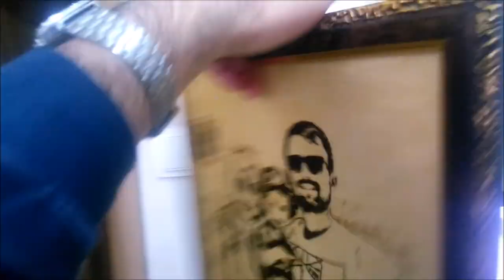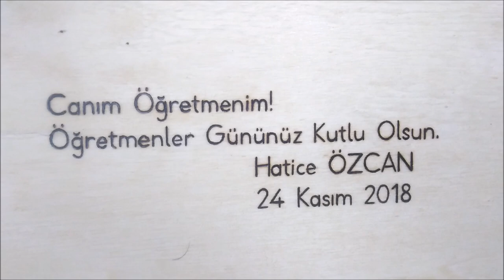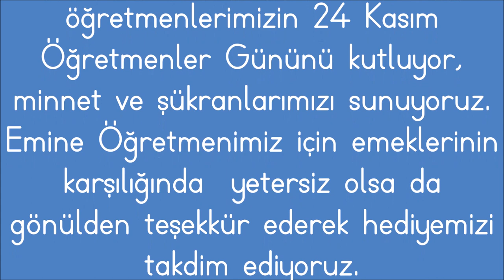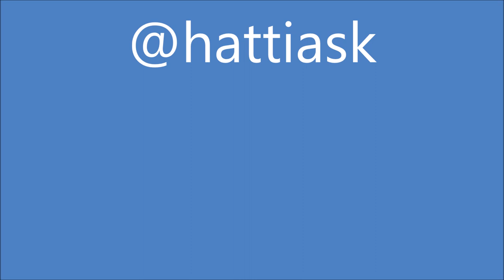Haticenin Öğretmenler Günü Hediyesi lineartwork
öğretmenlergünü 24kasım atatürk Merhaba Kıymetli Dostlar. Haticenin çok sevdiği birinci sınıf öğretmeni Sayın Emine ALTUNDAĞ'a özel olarak hazırladığımız Öğretmenler Günü Hediyesi çalışması sonucu yeni video ile karşınızdayım. 24 Kasım 2018 Öğretmenler Günü başta Baş Öğretmen Mustafa Kemal Atatürk olmak üzere tüm öğretmenlerimize kutlu olsun.

. size iyi seyirler.
e-mail adreslerinden de iletişime geçebilirsiniz.